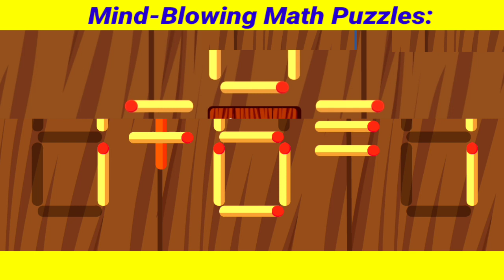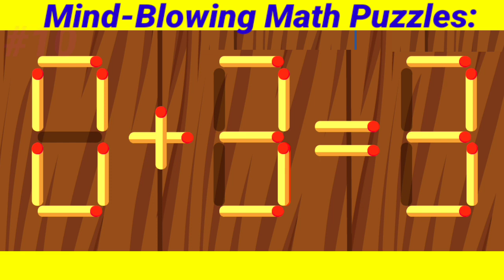10 Ways To Reinvent Your MATCHSTICK PUZZLE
10 Ways To Reinvent Your MATCHSTICK PUZZLE

"The Ultimate Math Challenge: Put Your Brain to the Test"

"Math Riddles: Tricks to Boost Your Mental Math Skills"

"Brain Teasers for Geniuses: Test Your Math Knowledge"